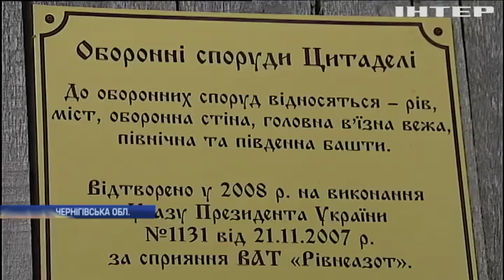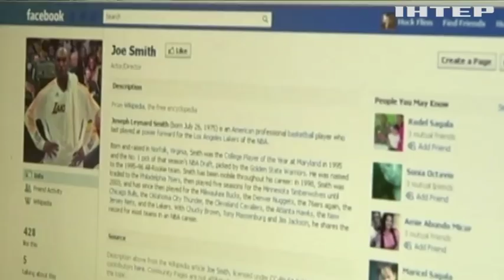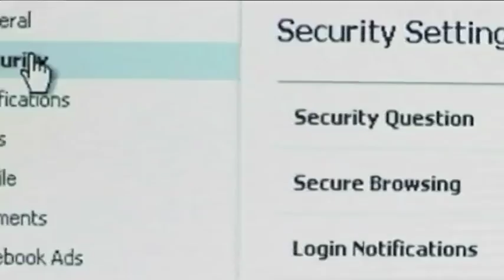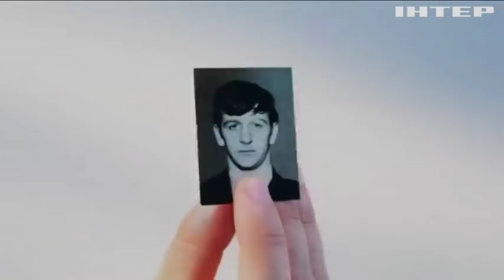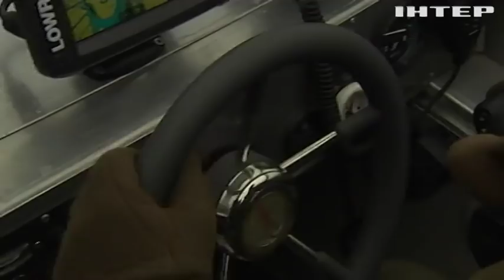Новости 12:00, выпуск за 2 ноября 2018 года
Головні події на цю годину:
Батуринська трагедія: пам'ять жертв вшанували хвилиною мовчання; На Волині псевдо-поліцейські грабували продавців авто; В Україні каратимуть за незаконне використання поліцейської символіки; У Яванському морі шукають "чорну скриньку" з "Боїнга"; Російські хакери вкрали у Facebook 250 тисяч акаунтів; Кінець місії: NASA втратило зв'язок з космічним апаратом Dawn; The Beatles випустили новий кліп